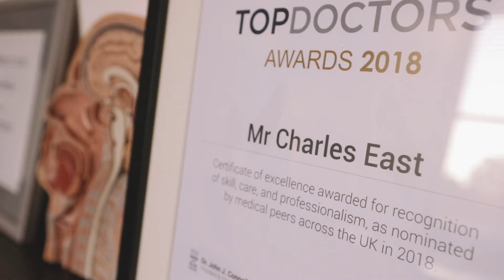Welcome to RhinoPlasty London